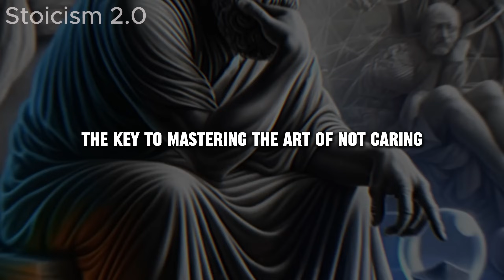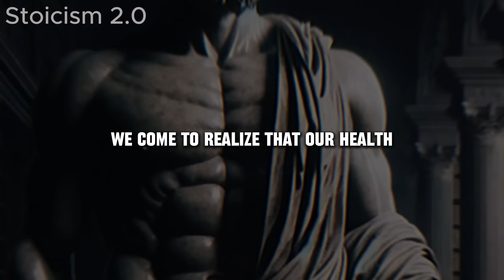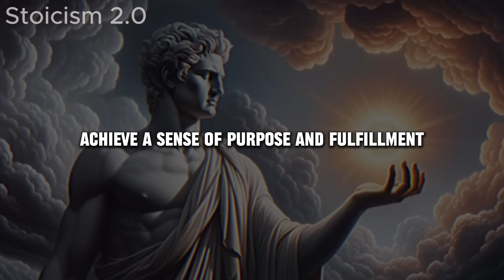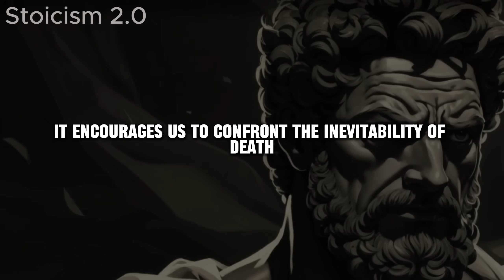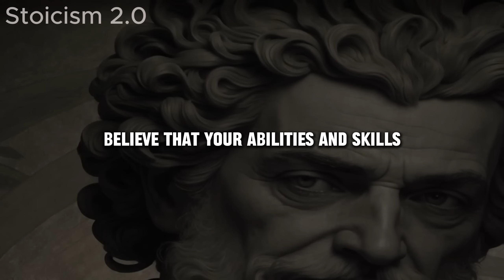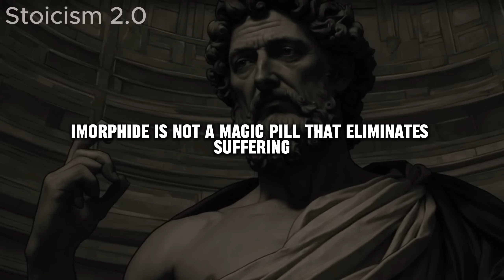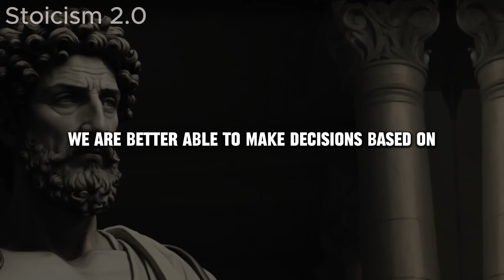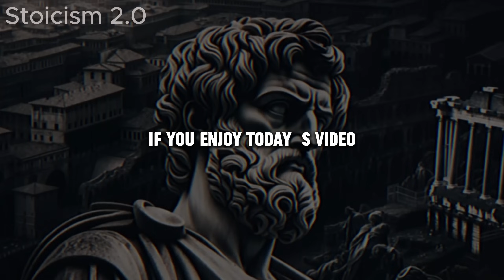11 Stoic Principles to Master The Art of NOT CARING | Stoicism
In this video, we deliver  into
11 powerful Stoic principles that empower you to master the art of 'Not Caring'.
By adhering to these rules, you can preserve your mental and emotional toughness and face difficult circumstances without succumbing to negativity. You can develop a tranquil attitude in the face of life's challenges, improve self-control, and reduce anxiety by using the teachings of stoic philosophy. Accept these stoic lessons to change how you handle life's setbacks and develop a strong, unwavering spirit.

11 Stoic Principles to Master The Art of NOT CARING | Stoicism